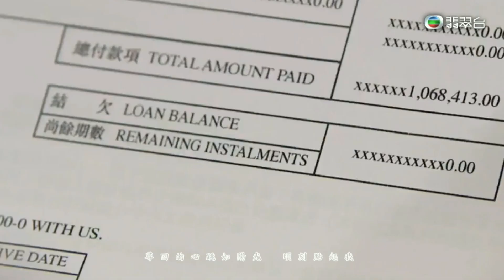鄭俊弘 Fred - 無畏的肩膊 (劇集《跳躍生命線》主題曲)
下載連結丨Download Link：
（建議使用 YouTube Downloader 下載）

曲: 張家誠
詞: 楊熙
編: 張家誠

如這天崩塌　結局會如何
誰會伸出手拯救帶亮曙光
如果災劫已沒法躲　只可振作別要慌
難捱都衝破　定有新的光

難救的差錯　你別嘆奈何
全靠一雙手怎去接住太多
如改不了最後結果　只可放眼望遠方
從前的一切無如果　必須懂釋放

無懼遠浪　無畏的肩膊
全力拯救每種險況　能凝聚盼望
我們無懼跌蕩　更高的山也要同往
憑著心跳發揮出　硬朗

尋回的心跳如陽光　頃刻點起我

憑著心跳發揮出　我硬朗

無論傷痛過失守過　仍懷著盼望
長夜黑暗也必將　度過